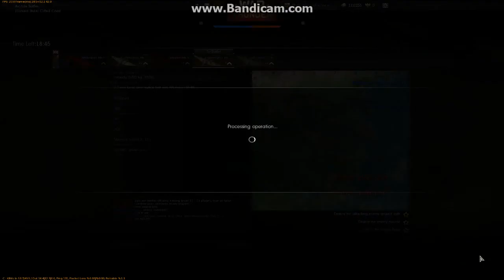Leveling faster in Warthunder with bombing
So playing warthunder in the later tiers if frustrating you don`t see a lot of change no new planes for months no planes between the later tiers. So basicly no progression for you other then that little bar that moves a tiny amount. And every 4th match you get into a game with jet fighters. So i thought that maybe taking out the low tier bombers with the same reward rate as the top tier fighters you have. With lower repair cost, better or the same XP gain it would make it faster and easier on you.